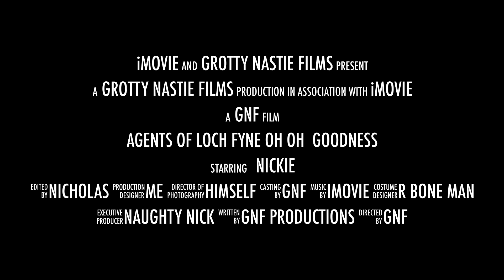Agents of Loch Fyne Oh Oh goodness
This video is about Agents of Loch Fyne Oh Oh goodness